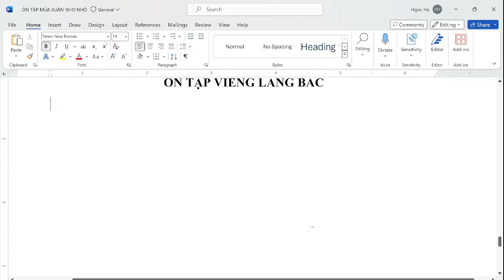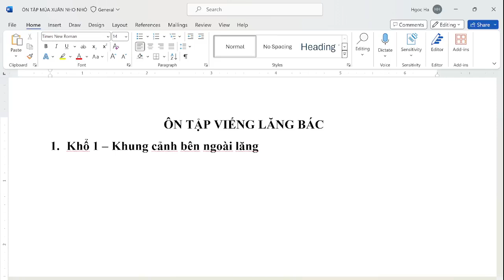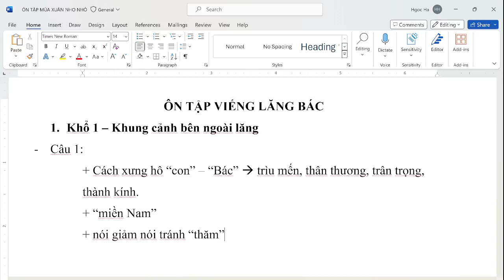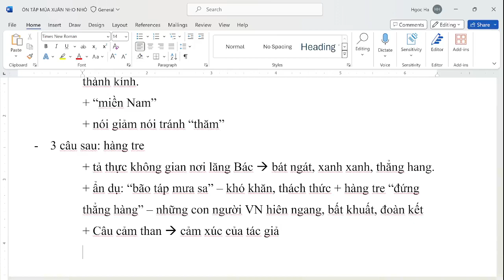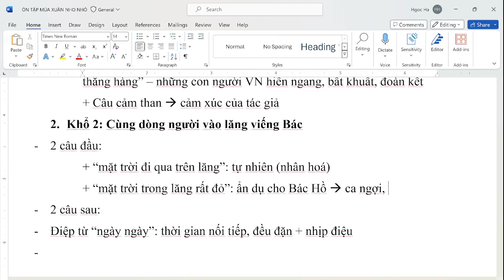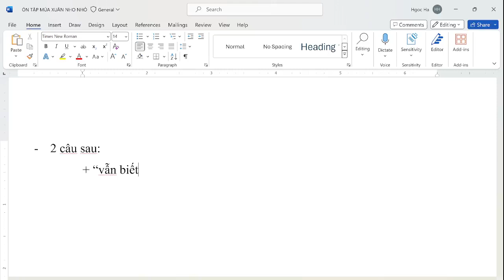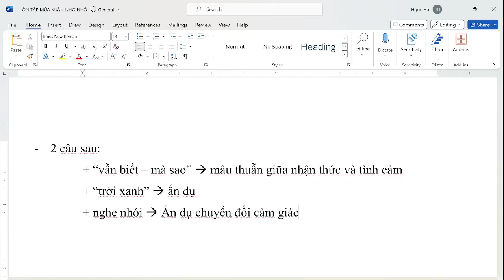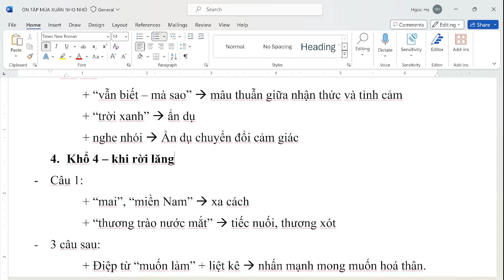BUỔI 3 - KHÓA HỌC KIẾN THỨC NỀN MIỄN PHÍ LỚP 9: ÔN TẬP VIẾNG LĂNG BÁC